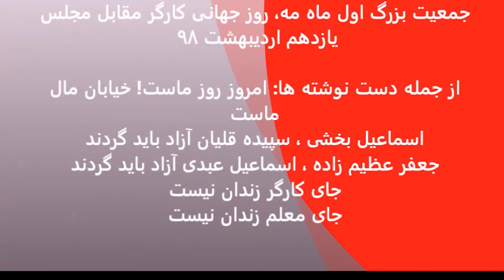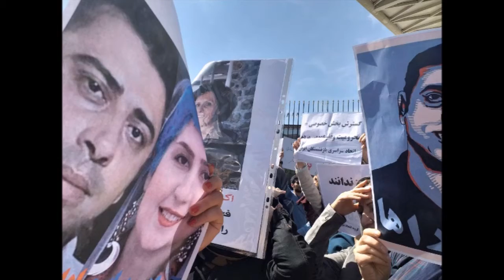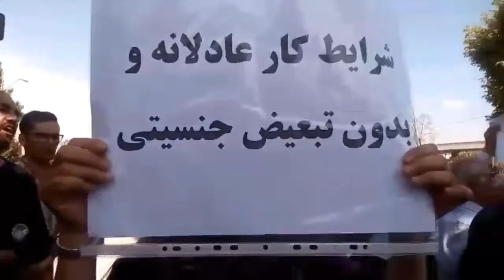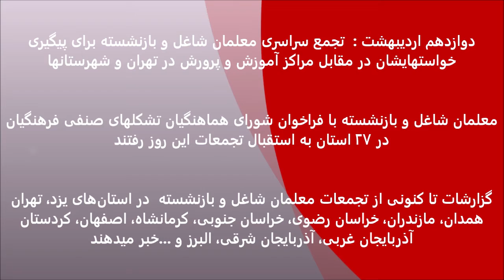کارگران: اتقاقات پیرامون اول ماه مه و تجمعات سراسری معلماندر روز ۱۲ اردیبهشت- ۳ مه ۲۰۱۹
🔴کارگران و یک دنیای بهتر
تهیه شده در تلویزیون کانال جدید
🔺 اتقاقات پیرامون اول ماه مه روز جهانی کارگر
🔺   تجمعات سراسری معلمان شاغل و بازنشسته در روز ۱۲ اردیبهشت
🎤شهلا دانشفر
۱۳ اردیبهشت ۹۷ - ۳ مه ۲۰۱۹